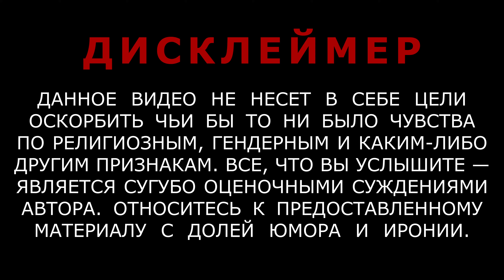МАЛО работаю — МНОГО получаю Хендимен в США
В этом видео покажу свою работу сантехником в США! Повешу страшный светильник! Отремонтирую унитаз и будет много болтовни!
Держи связь со мной:
Телеграмм канал где я отвечаю на вопросы
Полезные ссылки и Реферальные программы:
Получит 200$ при открытии бесплатной кредитной карты от American Express